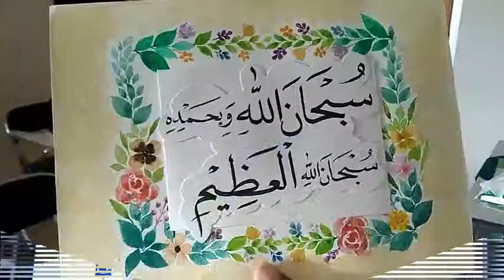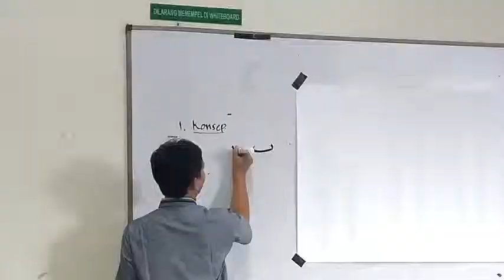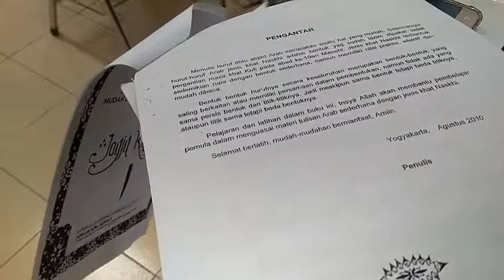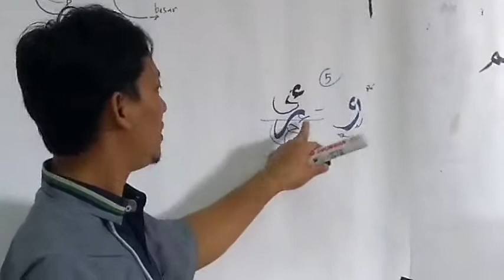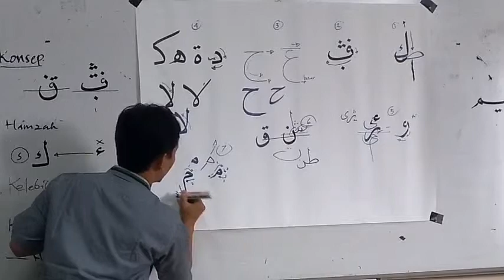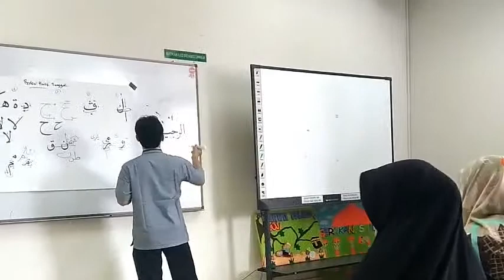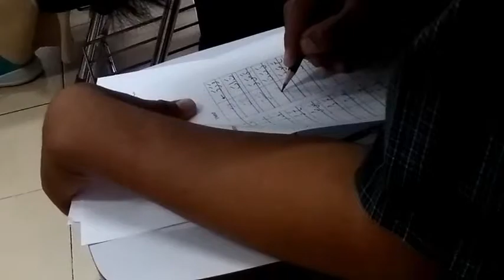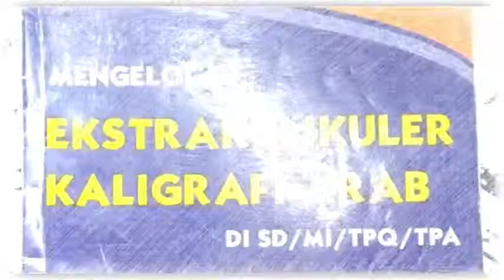Pelatihan Kaligrafi Tingkat Dasar di Lab Edu UIN Sunan Kalijaga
Dokumentasi Pelatihan Kaligrafi Tingkat Dasar yang di adakan di Lab Edu UIN Sunan Kalijaga.